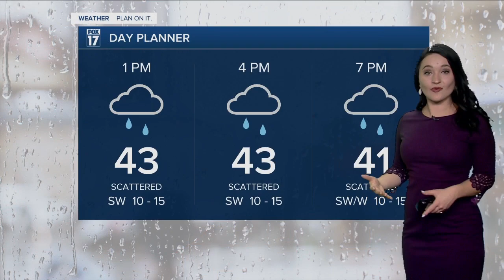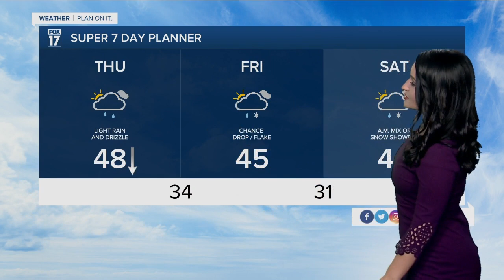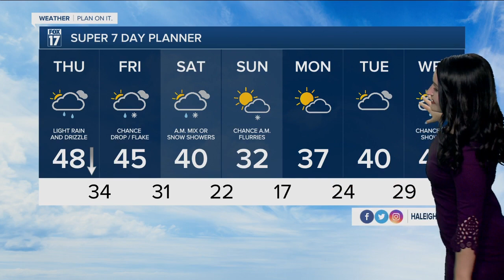Thursday Midday Forecast - March 24th, 2022